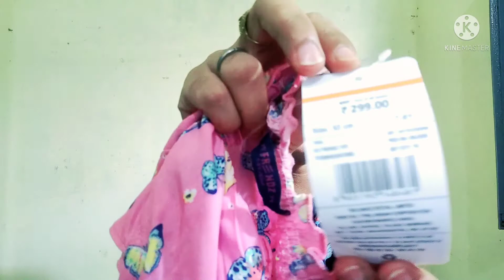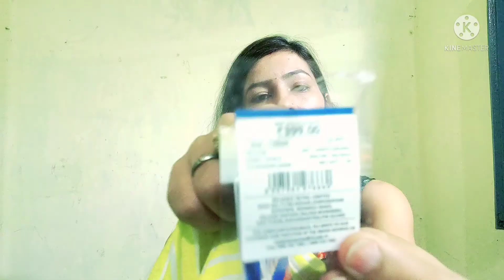Huge Ajio SALE Haul (try on)/ AJio SALE Haul / 90 to 70% off/Starting at Rs-80 everything under 200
Hello friends,
                    welcome to my YouTube channel, this video is AJio clothing Haul video like top, t-shirt, dresses, Duptta ets, branded products at cheapest price, best quality products Starting at 80 rs everything under 200 rs , please like share and comment my videos and don't forget to press bell icon 🙏